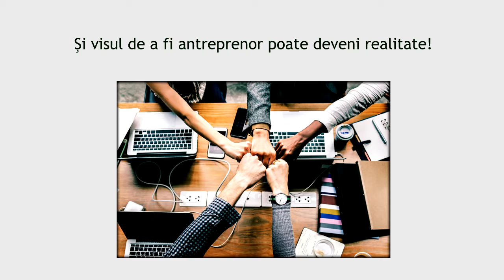GoNEXT.ro | Dezvoltarea antreprenoriatului în zona de Sud-Est a României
Dezvoltarea antreprenoriatului în zona de Sud-Est a României